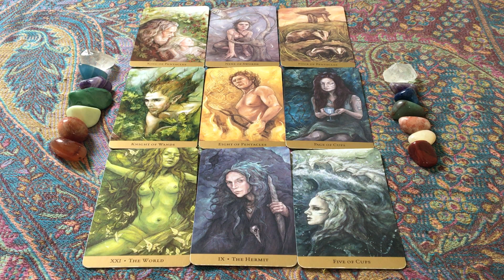March 2017 Intuitive Tarot Reading for LEO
This is a general intuitive tarot reading for Leo sun, moon or rising signs, which focuses on March 2017 ☆

Use the following address to book a reading (you may have to copy/paste it): goo.gl/it0W3Y

Check out new site content at this address (you may have to copy/paste it): goo.gl/9TXd1W